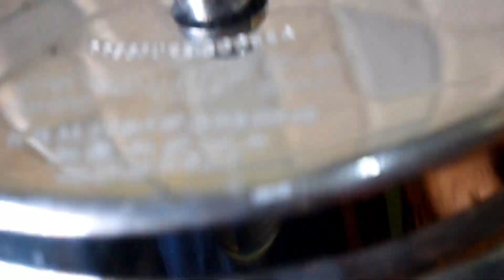Kayalpattinam Special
Kayalpattinan Special களறி-கறி#